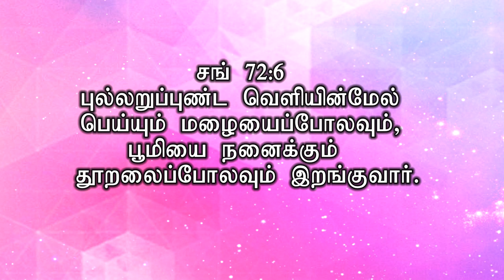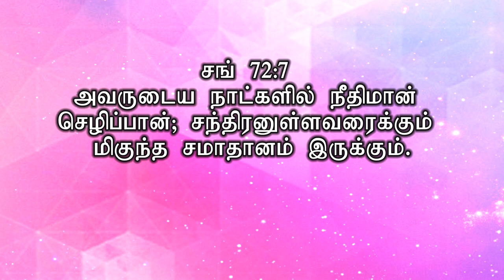ஆசீர்வாதமா? ஆலோசனையா? | REV.STEPHEN DEVAKUMAR